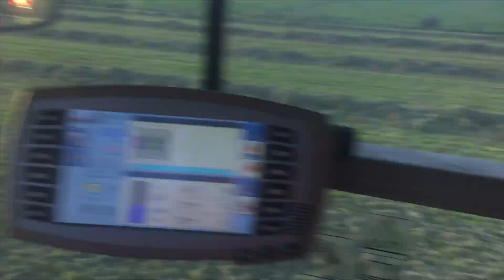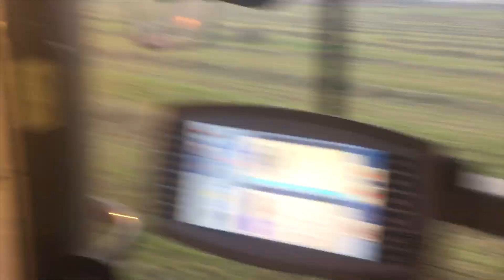Raking and baling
I was raking and it’s no gps so it was hard to stay in a straight line and Corey was baling hope you enjoy 😉